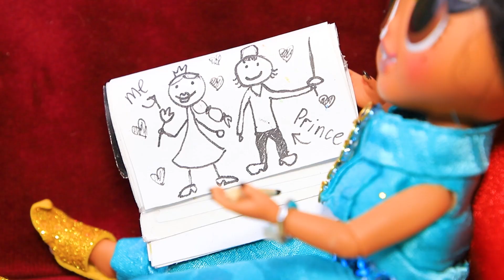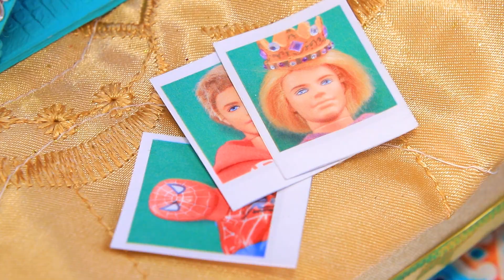Jasmine Tubuh Dewasa / 9 Kreasi LOL OMG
Dari lahir sampai tua, hidup Jasmine sangat menakjubkan. Apa kalian penasaran untuk melihat bagaimana putri Timur ini tumbuh dewasa? Kalau begitu, tonton video baru kami.

Bahan-bahan dan peralatan:
• Pistol lem tembak
• Cat akrilik
• Gunting
• Penggaris
• Pisau serba guna
• Penjepit
• Kuas cat
• Bahan kain
• Bahan kain sintetis warna hitam
• Pita satin
• Cincin kawat
• Berlian imitasi
• Kertas busa
• Kain tule berkilau
• Pita dekorasi
• Pengencang
• Jepit rambut berhias berlian imitasi
• Pelat
• Pemegang manik-manik
• Stirofoam
• Tusuk sate kayu
• Benang
• Pita pompom
• Rantai aksesori
• Sedotan kertas
• Manik-manik
• Penutup
• Lilin cetak
• Manik-manik separuh
• Laptop mainan
• Label gambar